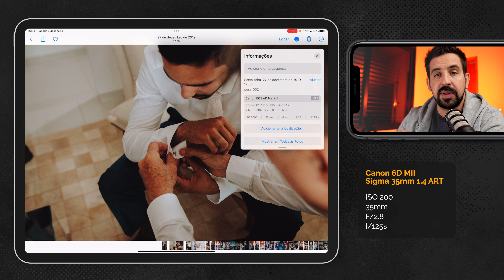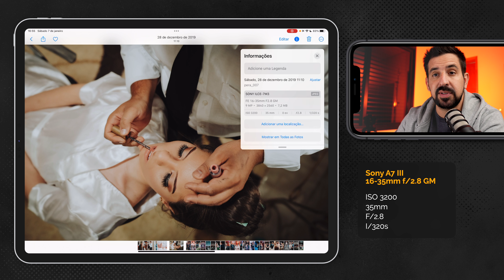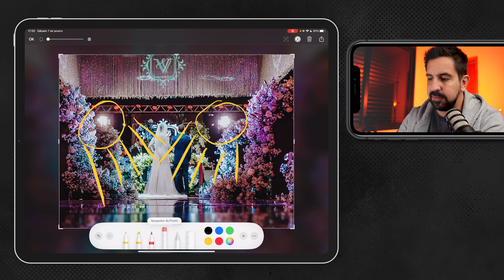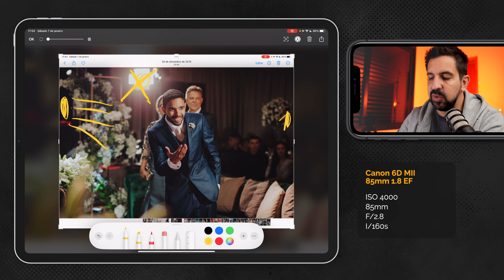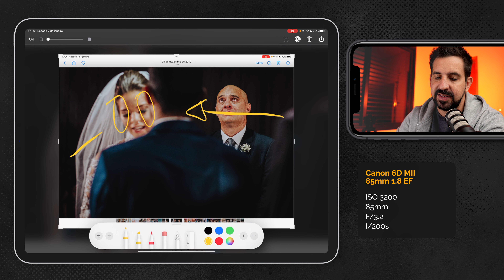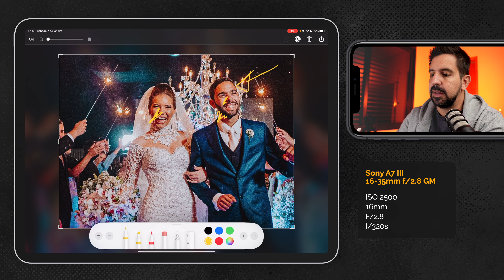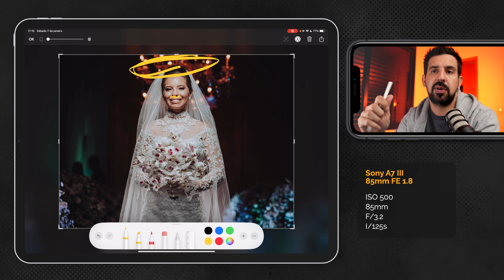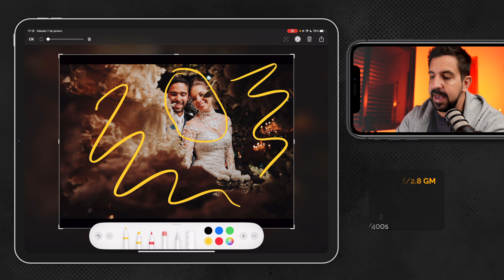Como fotografar e ILUMINAR um Casamento [Episódio 2]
Está curtindo o conteúdo, não se esqueça de se inscrever!

LED YongNuo
LED Viltrox
LED Godox